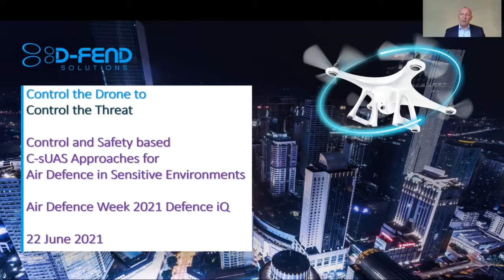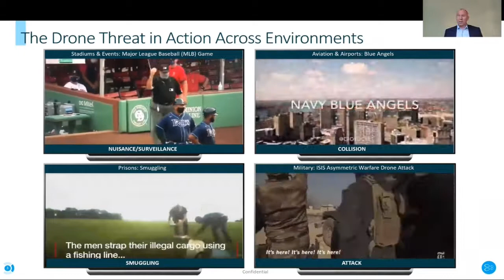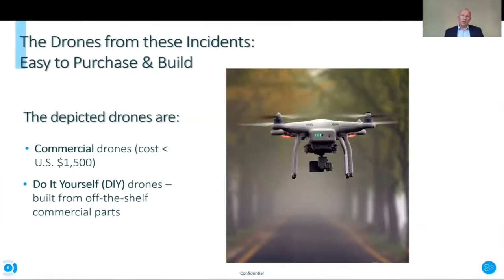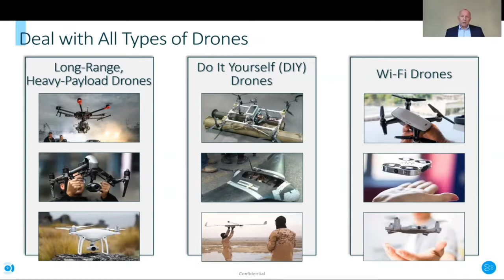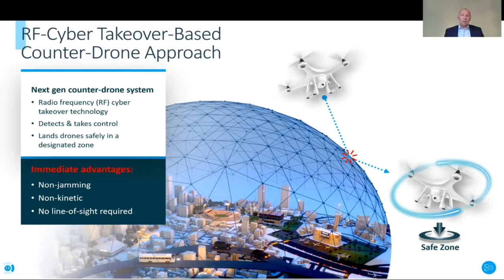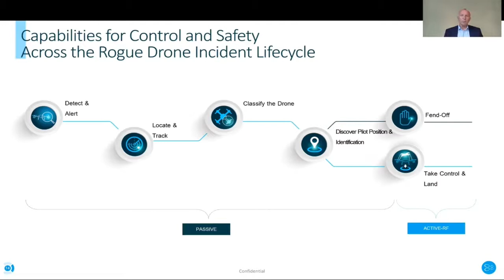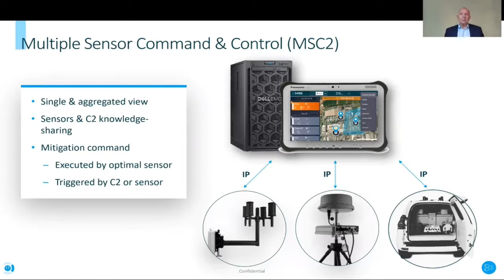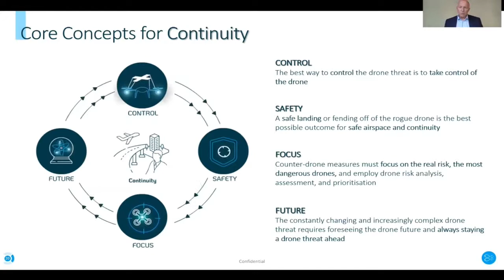Spotlight Session at Air Defence’s Counter-UAS Day Online Event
During his spotlight session at the Air Defence’s Counter-UAS Day online event, Martin went in-depth on these following points:
• Why Legacy C-UAS Technologies Struggle in Today’s Sensitive Scenarios
• C-sUAS Air Defense Concepts for Continuity – Control. Focus, Safety, Future Readiness
• The UAS Air Defense Incident Lifecycle
• C-sUAS Air Defense Operational Deployments – Stationary, Tactical, Mobile and more